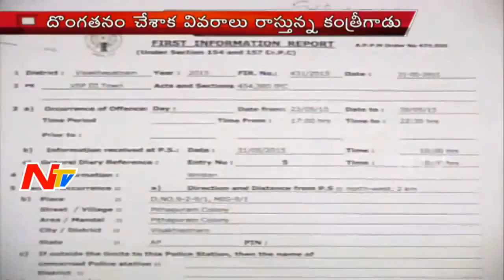Funny Thief Variety Robbery in Vizag